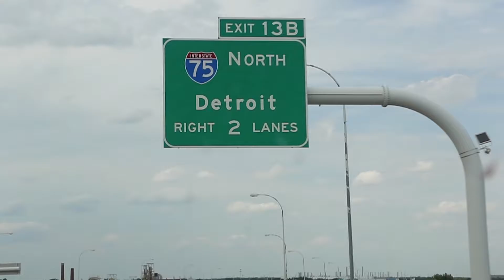Echelon Knoxx: Mali Music Tour (Detroit)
Log on to our website for more information about Khalil Films and booking information